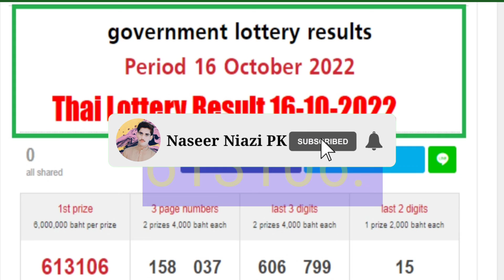Thai Lottery Today 1st number // 10 October 2022 // Today lottery result 2022